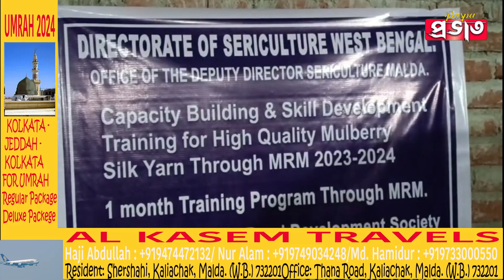কালিয়াচকের রেশম শিল্পের মানচিত্রে জায়গা করার রাজ্য সরকার উদ্যোগ নিয়েছে